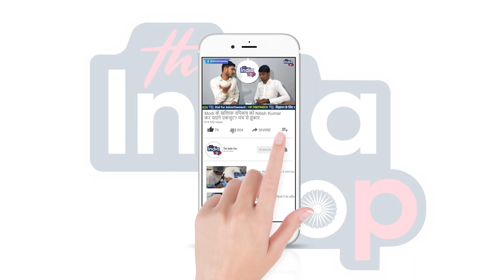मान गए Surajbhan Singh, Pashupati Kr Parasके बैठक में पहुंचे सभी सांसद ! RLJP की टूट पर लगा विराम..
मान गए Surajbhan Singh, Pashupati Kr Parasके बैठक में पहुंचे सभी सांसद ! RLJP की टूट पर लगा विराम, लोकसभा चुनाव से पहले बड़ी बैठक !